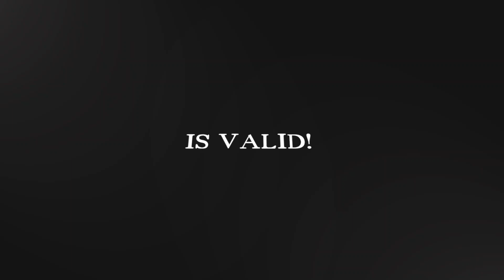CONGRATULATORY MESSAGE FROM THE DEPUTY VICE CHANCELLOR ACADEMIC AFFAIRS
Dear Graduands, here's a message from the Deputy Vice-Chancellor, Academic Affairs, Prof. Joseph Bosire! Grad2022 GradIsHere Virtualgraduation 2022graduate🎓